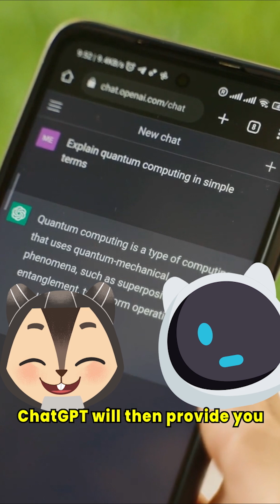💬 What is ChatGPT? | Intro to AI | Easy for kids | 1-min Explained 💬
Recently, everyone keeps talking about ChatGPT. But do you know what exactly it is? And why is it so powerful? Let’s explore it together!

🧪 Science experiment kits delivered to your door monthly
🔬 Gamified learning APP with thousands of animated science videos and games
✏️ Educational workbooks that improve Math, Science & literacy skills

About us: Big Bang Academy is an award-winning EdTech media company revolutionizing how children learn science. Our vision is to make learning as compelling as a movie, as fun as a theme park but also as educational as a school!